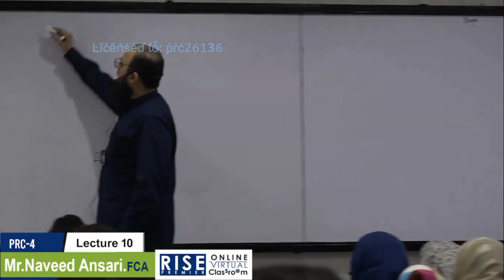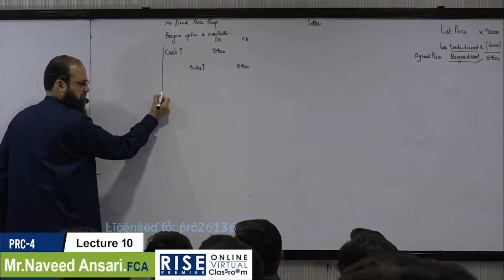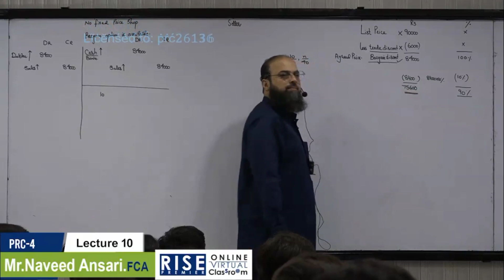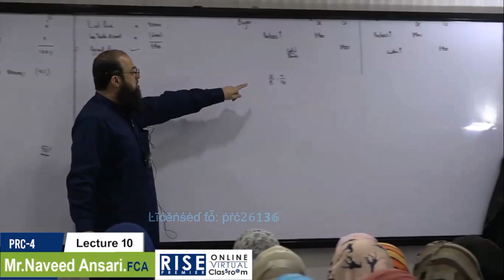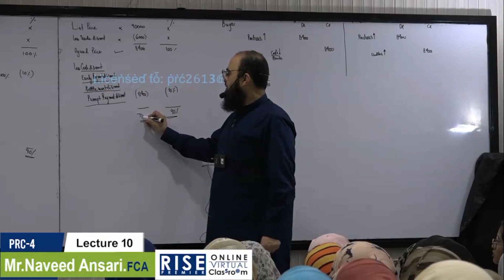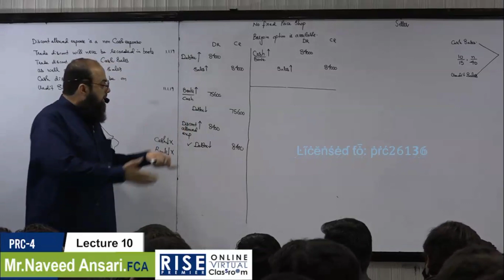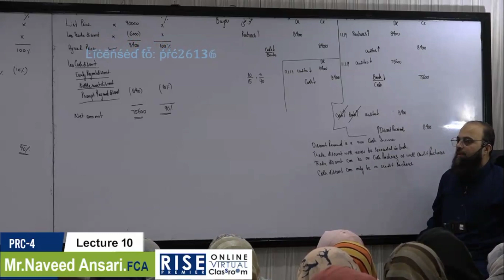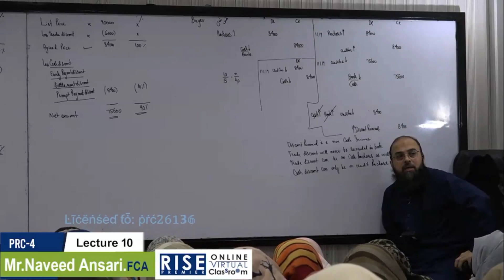ITA LECTURE 10 | CHAPTER 1| By Sir Naveed Ansari